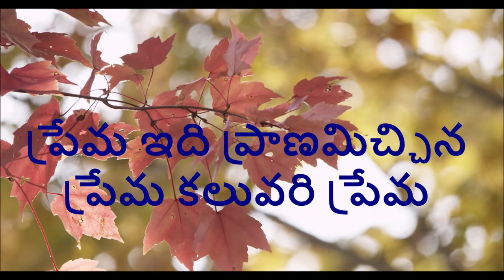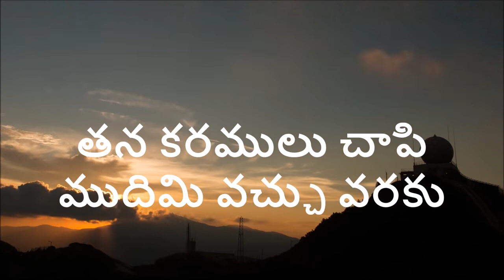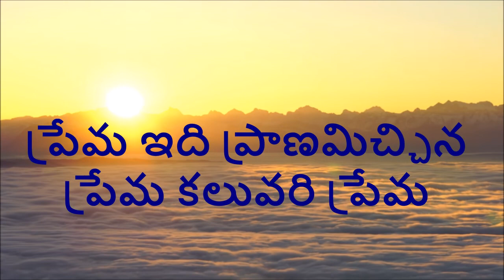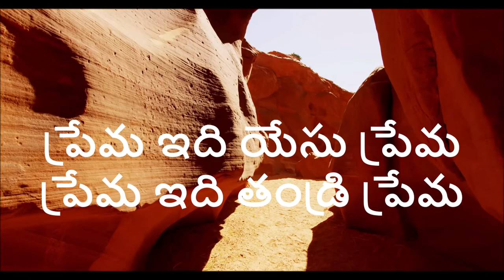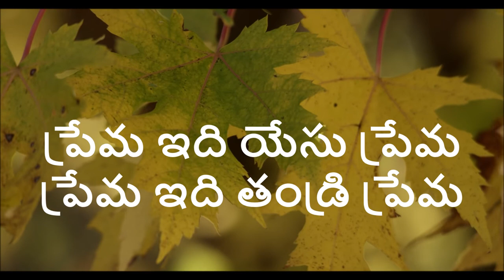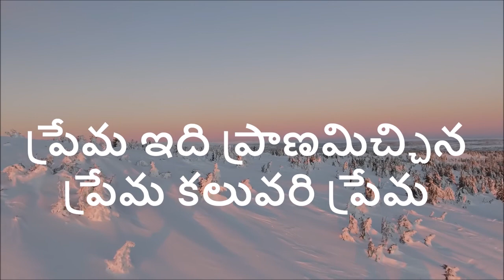Padamulu Chaalani Prema Idi Telugu Christian Song with Lyrics